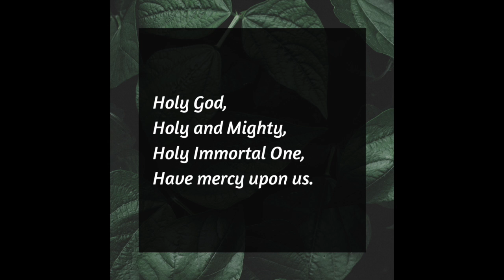Way of the Cross: Eleventh Station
Reflection by Craig Davidson